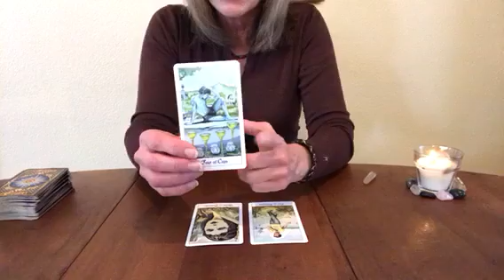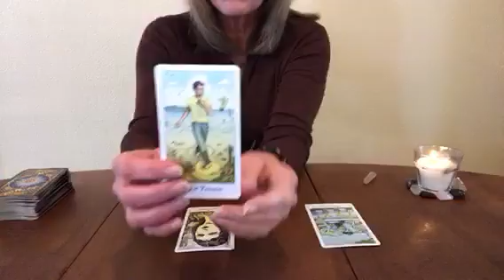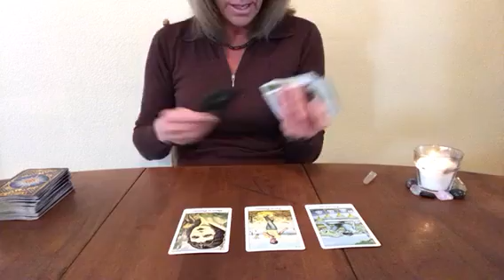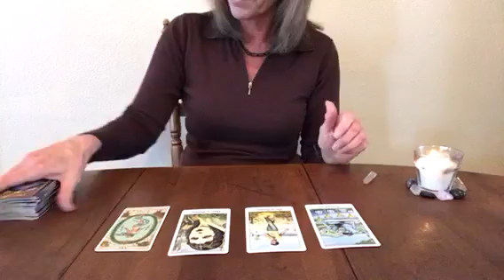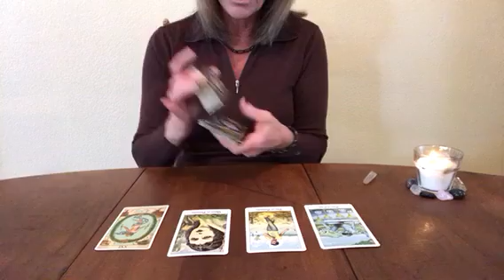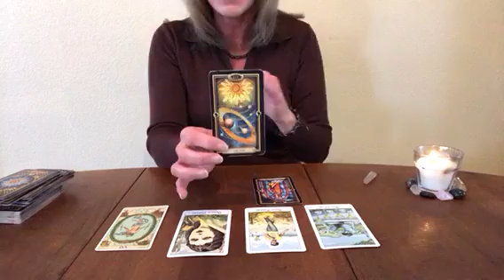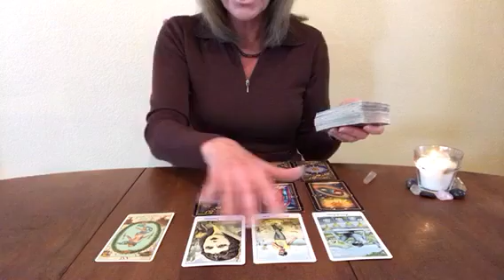Taurus What's Happening With The Ex - January 21, 2018